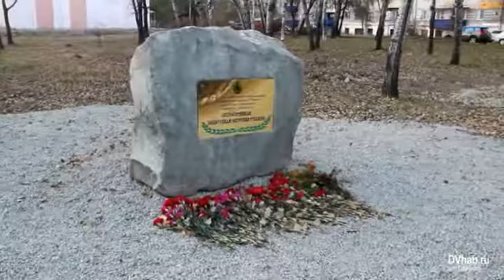В Биробиджане возведут памятник мемориал пограничникам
На биробиджанском проспекте 60 лет СССР заложили камень, обозначающий место будущего мемориала-памятника пограничникам - защитникам амурских рубежей. Планируется, что в мемориал, который откроется в 2018 году, войдет несколько артиллерийских орудий героической эпохи. Подробности